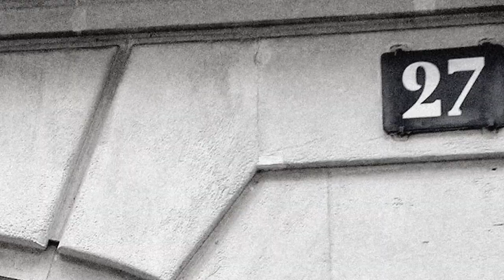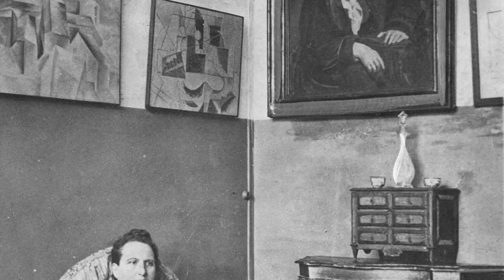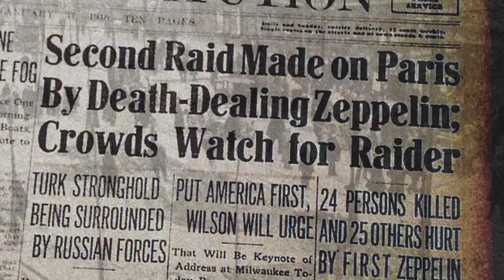2014 "27" Preview Video